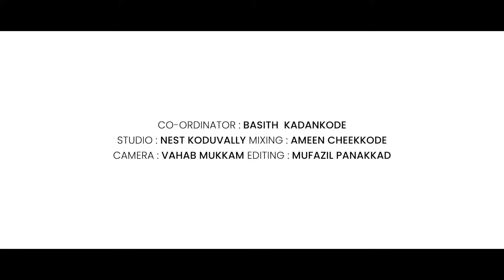മക്കയിലെ പരിമളം | Makkayile Parimalam |Rabeeh Mueeni Kattippara |Arshid Athazhakkunn |Jannah Records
copyright reserved video (You Tube)

➤Lyrics : ARSHID ATHAZHAKKUNNU
➤Vocal : RABEEH MUEENI KATTIPPARA
➤Director : SHAMMAS KANTHAPURAM
➤Co-ordinator : ABDUL BASITH KADANKODE
➤Recording Studio : NEST KODUVALLY
➤Mixing & Programming : AMEEN CHEEKKODE
➤Dop : VAHAB MUKKAM
➤Cut : MUFAZIL PANAKKAD
➤Production & Marketing : JANNAH RECORDS
➤Sp.Thanks : All Online Promoters

Our Works⬇️

ഇതിഹാസപ്പൂവ്

ഹഖിൻ പനിനീര്

AMBILI CHELULLA (COVER SONG)

Rahmathul Aalameen

പള്ളിക്കാട്ടിലാണ് നാളെ മണിയറ

Hamko Bulana Ya Rasoolallah

ഇതിഹാസപ്പൂവ്
LYRICAL VIDEO

വിനയ ഗുരു

Ya Sayyidi Irham Lana

Tharakam En Rasool

Jannah Records  is an Islamic YouTube Channel  Where you find latest islamic songs in malayalam .

Channel Admin:-
Abdul Basith Kadankode